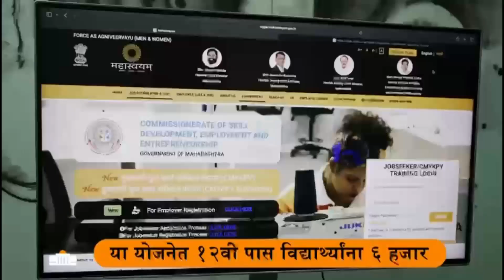अट्टल दरोडेखोर नवी मुंबई पोलिसांनी केले जेरबंद | Shankhnaad News